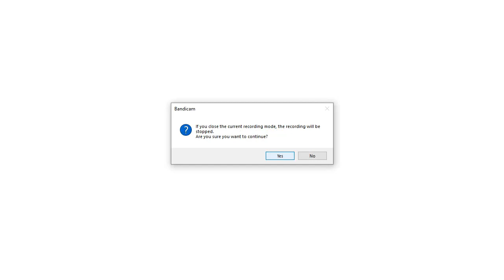ICE-Giants Vs Swordwraths [Campaign-INSANE] | Stick War: Legacy Huge 2019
New Features:
● Skins are now available for all characters! Unlock powerful weapons and armor, each with their own unique perks!
● Leaf skins are light cheap so your units can move and be built quickly.
● Ice skins contain powerful magic that will freeze and slow the enemy.
● Savage skins are made from the bones and fur of magical beasts giving those who wear them bonus to Deads, increased attack speed, agility and stun reduction.
● Lava skins are forged in the heart of a volcano and cause burn damage while also reflecting incoming damage back to the enemy.
● Vamp skins are said to contain the power of Chaos, created by the darkest magic of Inamorta. Vamp armor and weapons give your units the power of life steal, poison immunity and splash damage to all those who come too close.
● Endless Deads zombie survival mode! How many nights can you last?
● Comic book style cinematic intro for Endless Deads!
● Tournament mode! Battle your way through dozens of Ai challengers to win the "Crown of Inamorta!"

Offered By
Max Games Studios
Developer
Visit website
1A-205 Chatelain Drive, St Albert, Alberta, Canada, T8N5A4